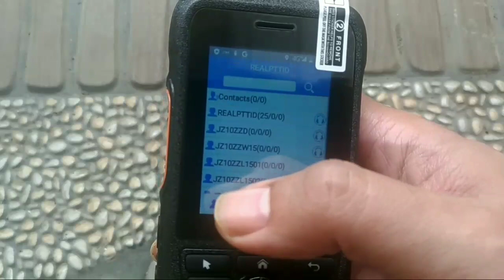HT PoC Support TS3 RealPTT Zello Mumble Walkiefleet Pocstar ProPTT2 dan lain-lain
Retevis RB21 adalah PoC Device atau perangkat Push to Talk over Cellular yang dibuat khusus untuk mendukung sistem komunikasi misi kritis (mission critical) dengan tombol PTT fisik dan sisi audio mic dan speaker yang lebih ditingkatkan daripada smartphone atau HP pada umumnya.